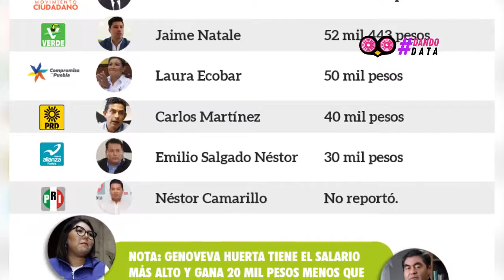Genoveva Huerta gana 73 mil 603 pesos al mes como presidenta de PAN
DandoData revisó los sueldos de los dirigentes partidistas de Puebla que se encuentran en la Plataforma Nacional de Transparencia y, de acuerdo al documento, el líder del PRI no reporta su salario y el cargo del PRD es honorífico, o sea que no cobra.